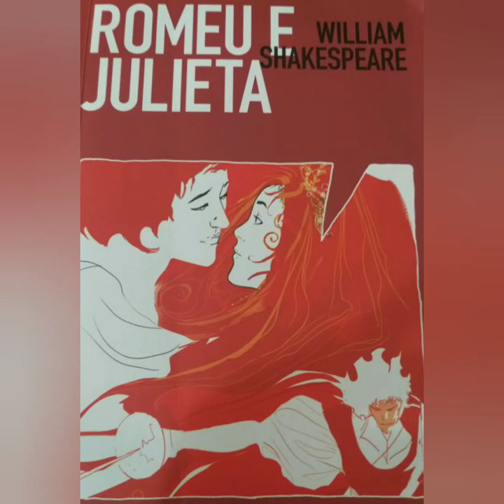Romeu e Julieta contada por João Pedro Rodrigues de Sousa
Contei a história do livro que mais gostei.